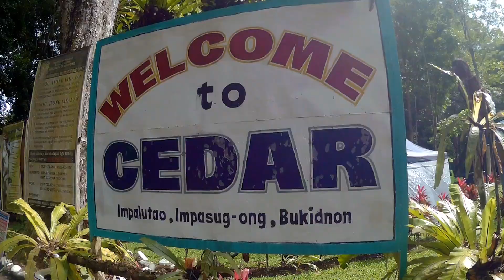Impalutao Impasugong Bukidnon,Philippines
AdVINture
Travel Philippines
Sjcam DjiPhantom